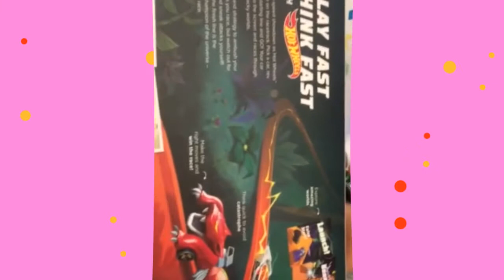Playing Osmo Hot Wheels with Andrew and Lola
playing Osmo HotWheels with Andrew and Lola